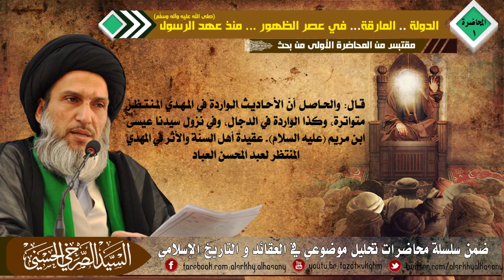انكار المهدي هو جرأة عظيمة في مقابلة النصوص البالغة إلى حدّ التواتر ايها التكفيريون